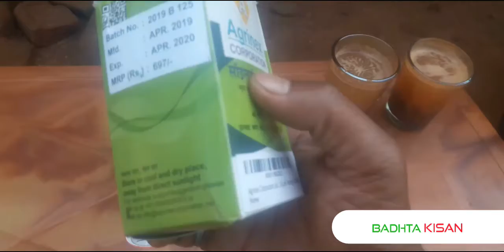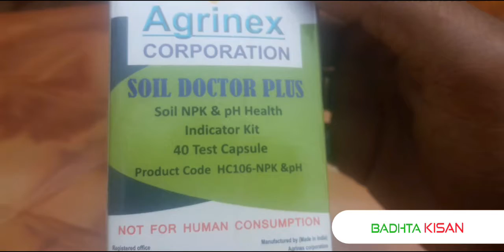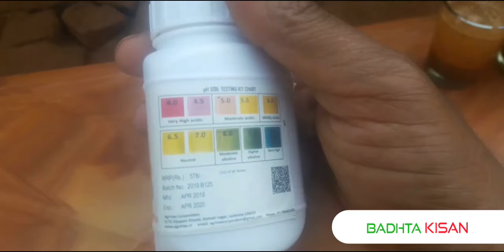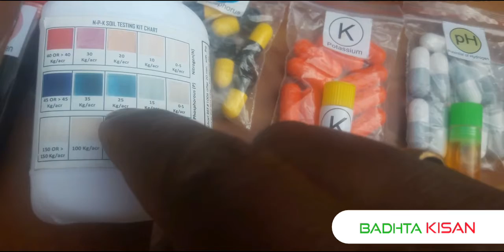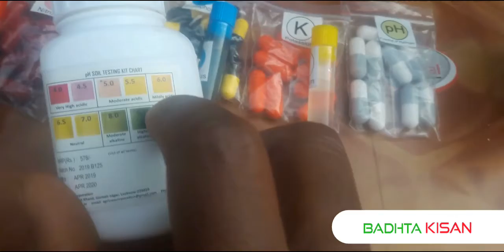घर पर करें अपने खेतों की मिट्टी की जांच, How To Soil Testing For NPK # Soil test # BADHTA KISAN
किसान भाइयों इस वीडियो में आपको घर में आसानी से मृदा परीक्षण पोषक तत्व NPK और PH मान क्षरीय और अम्लीयता जांच की आसान तरीका के बारे में जानकारी देने की कोशिश । BADHTA KISAN

सरकार द्वारा सर्वे के अनुसार जारी मृदा परीक्षण का आँकड़ा अभी कुछ राज्यों के ही उपलब्ध हैं। अगर आप इन राज्यों के हैं तो आप भी बिना मिट्टी परीक्षण के सरकारी आँकड़ा देख कर खेती कर सकते हैं।